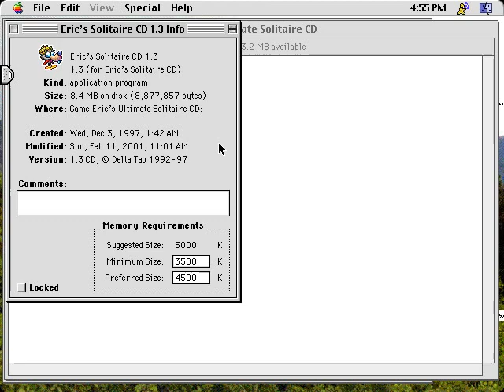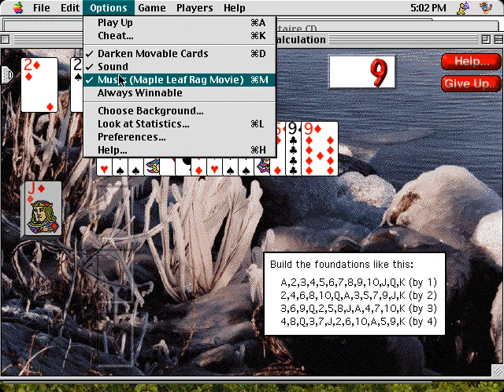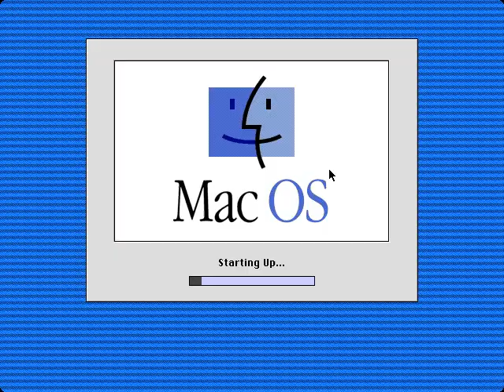Eric's Ultimate Solitaire CD v1.3 (Macintosh game 1997)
It's a collection of solitaire card games.
And you can choose various background images and it includes various background pieces of music.